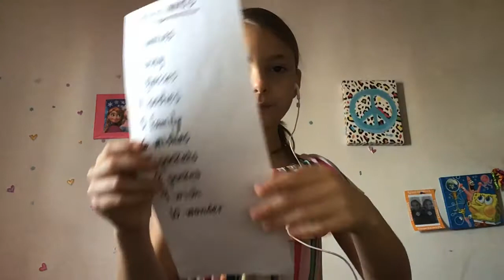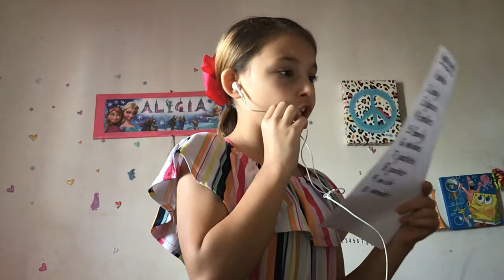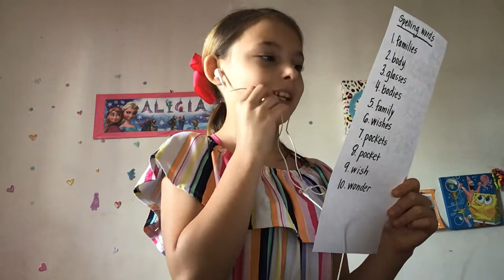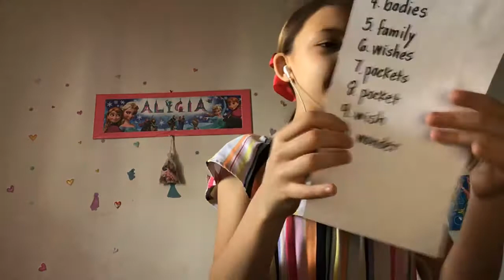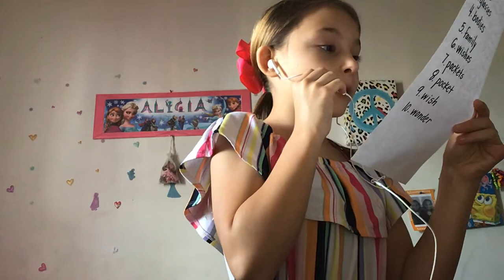More abattoir me